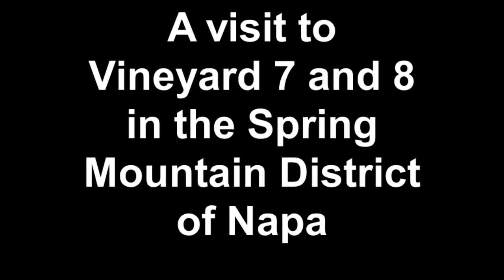A visit to Vineyard 7 and 8 in the Spring Mountain District